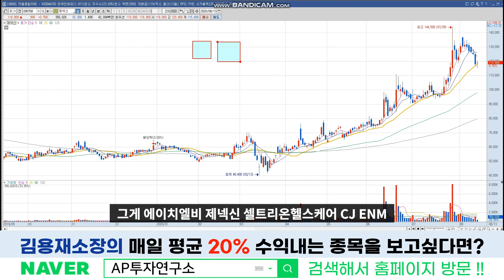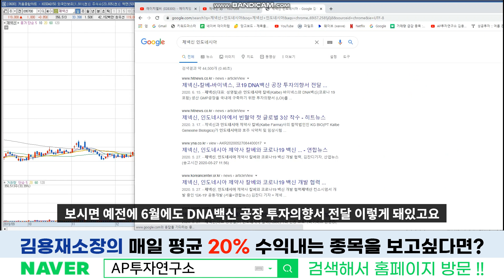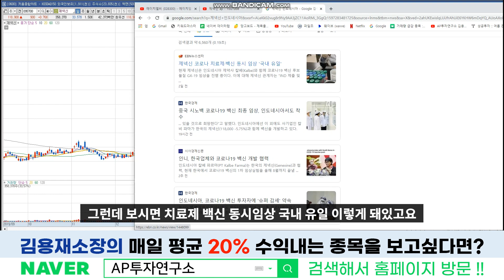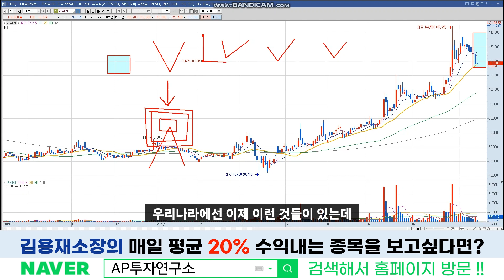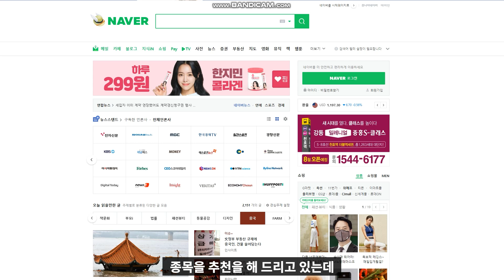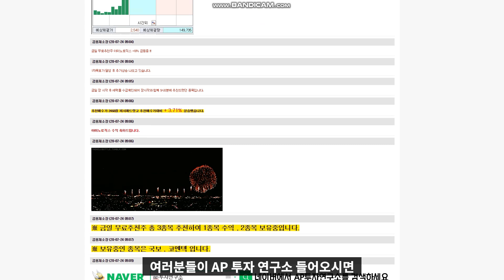제넥신 (095700) - 코스닥 대시세! 먼저 에이치엘비가 올랐다! 셀트리온헬스케어도 점점..그러면 다음은?